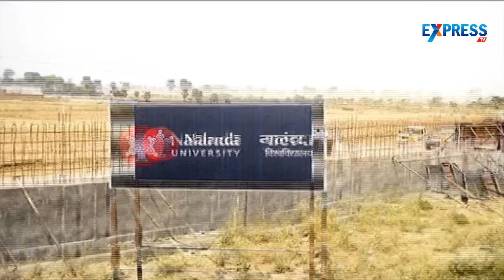Nalanda University to be inaugurated by Union External Affairs Minister Sushma Swaraj